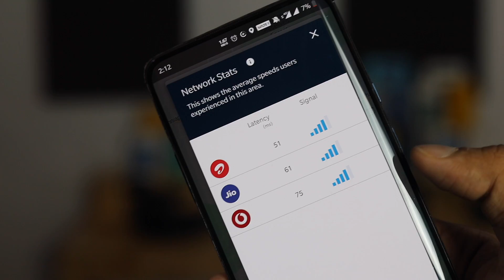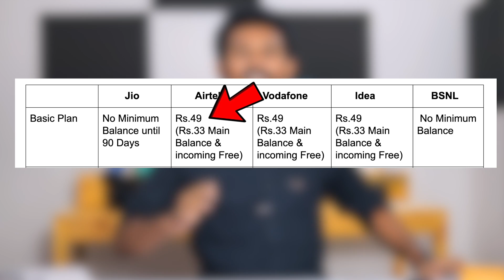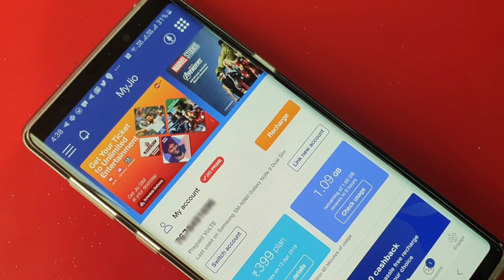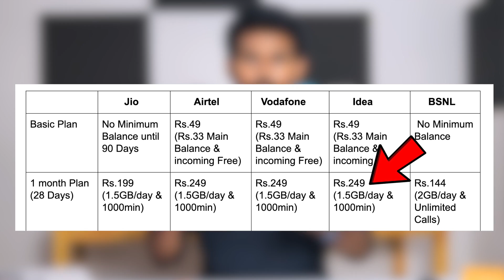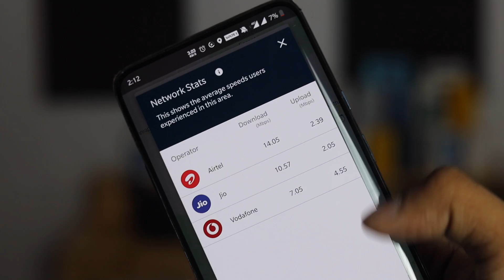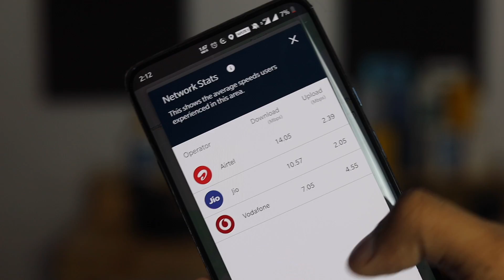எந்த நெட்ஒர்க் சிறந்தது ! கண்டுபிடிப்பது எப்படி? | How to Find Best Network - Explained | TechBoss